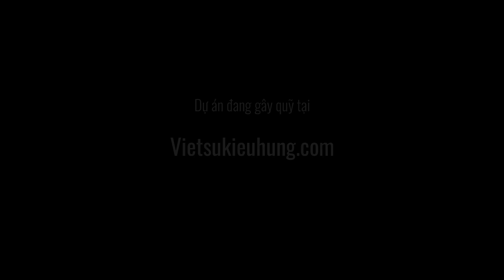Huyết Chiến Lũy Thầy | Official Trailer | Dã sử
“Khôn ngoan qua được Thanh Hà,
Dẫu rằng có cánh khó qua Lũy Thầy.”

Nước sông Gianh xanh ngắt, lũy Trấn Ninh như vách sắt tường đồng. Voi gầm thét xông pha, pháo lửa vùi thây chiến sĩ. Một trận huyết tẩy sơn hà sớm muộn gì cũng phải diễn ra để kết thúc chiến tranh một lần và vĩnh viễn...

► CÔNG CHIẾU MÙNG 3 TẾT [3/2/2022]

Huyết Chiến Lũy Thầy là sản phẩm hợp tác của VSKH và Minh Vy Home với sự giúp đỡ về animation của Ôn luyện.

Ôn Luyện
onluyen.vn